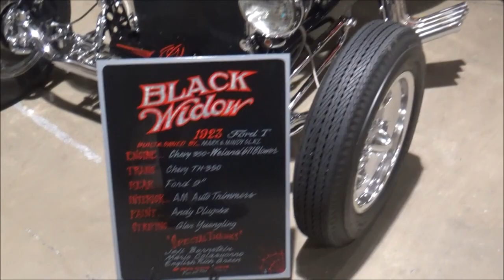1923 Ford Bucket T Blown Hot Rod Black Classic Muscle Car and Hot Rod Videos